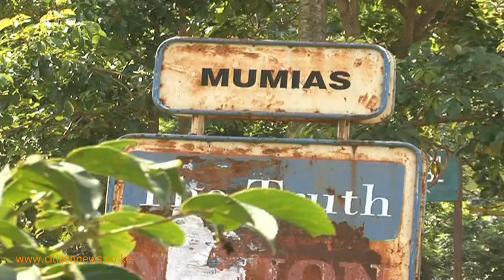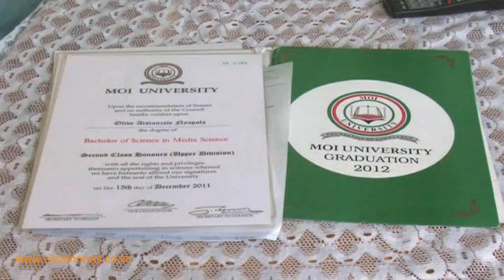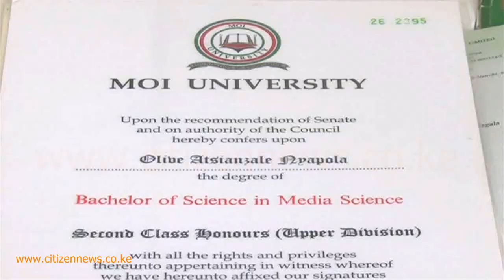The Graduate Sweeper